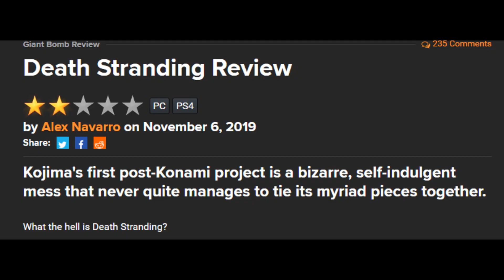Death Stranding Intro Analysis: WHAT DOES IT ALL MEAN???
We do a super serious thought piece of the best game of the decade!!!